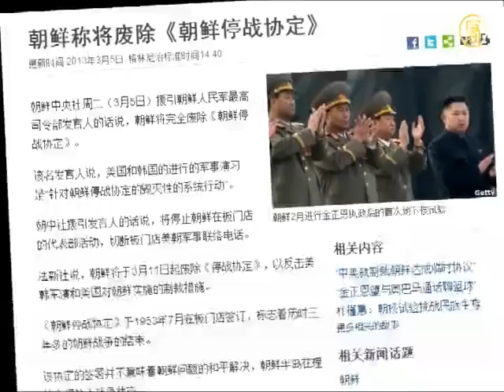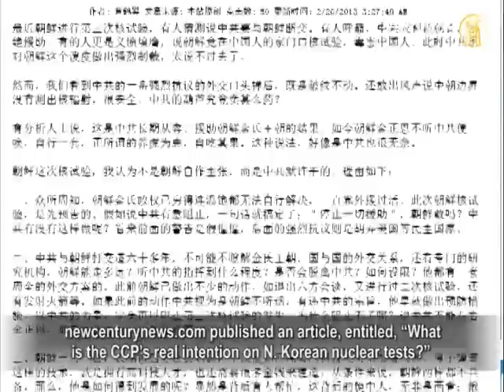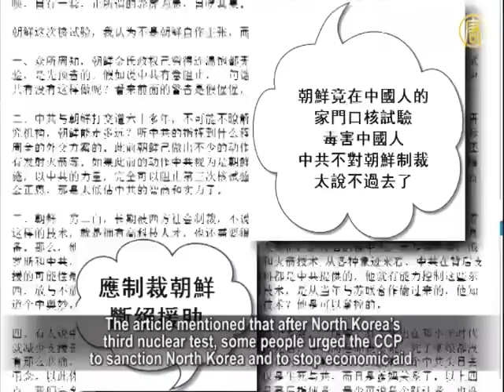Interpreting Pyongyang's Threat to End Armistice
According to the Korean Central News Agency report,
North Korea will scrap the Korean Armistice Agreement.
The action is thought to be a counter action
to US and South Korea joint military exercises.
Another view is that Pyongyang has warned of a war.

Will this action signal war in the Korean Peninsula?
Or is there any other purpose? Let's see what experts say.

On March 5, the Korean Central News Agency cited
the spokesman for the army Supreme Command.
It said that the US and South Korean military
drills are "a vivid expression of their systematic
violation" of the 1953 ceasefire agreement.

Reportedly, Pyongyang will
nullify the armistice on March 11.
The activities of official representative
office at Panmunjom will be suspended.
Regular military contact with the U.S. will be shut off.

The Korean War ceasefire agreement was signed July 1953.
Signatories included North Korea, China and the UN forces.
The agreement mainly covers following points:

1, Define a military demarcation line, and
set up a demilitarized zone as a buffer;
2, Opposing sides cease hostilities, and
withdraw from the demilitarized zone;
3, Each party repatriate prisoners of war.

The UN Security Council has decided to sanction
North Korea for its rocket launch in December 2012.
Then, North Korea staged a third underground nuclear test.

While plotting further sanctions on North Korea,
the U.S. and South Korea started a large-scale
joint military drill on March 1st.
South Korea's 200,000 strong force took part
in the exercise, with 10,000 troops from the U.S.
Reportedly, the drill will run until the end of April.

Now North Korea has claimed to cancel the 1953 armistice.

Does that means fighting will be
resumed on the Korean Peninsula?

Critic Wu Fan says it was North Korea threaten to end the
armistice, and has habitually made similar intimidations.

Wu Fan: "North Korea cannot afford wars,
although it has a lot of tanks and soldiers.
Its weapons, command system, combat effectiveness,
and food supply is weak, and lacks sustainable support.
Its territory is very limited, so it'll become
powerless once opponents' counter attack."

Why did North Korea take such a stance?

Wu Fan speculates that they are using it as a tactic
to control the army, the society and the political party.
It attempts to gain interests under the guise of threat.

Wu Fan: "Now it uses this trick for blackmails.

It plays the nuclear strikes card, aiming
to get money and economic aids.
It has turned it into a business of coercion,
for money, food, and petroleum. It's all rogue."

Wu Fan says that Kim Jong-un's attempt to invalidate the
armistice is linked to the Chinese Communist Party (CCP).

Wu Fan: "The armistice agreement involves
the CCP. Is the CCP willing to cancel it, too?
Since the CCP is a combatant and a signatory.
So it's not simple as Kim Jong-un's decision.
If it really revokes the armistice, that
means it'll ignore and fall out with the CCP.
I think it's hard to go that far, for it has no strength."

In February, North Korea conducted a third nuclear test.

The international community questions the source
of its nuclear technology equipment, and the materials.
Insiders in China's Nuclear Industry Ministry
reportedly revealed that North Korea's nuclear
technicians have received training in China.
The CCP offered Pyongyang the most advanced technology.

In fact, the CCP controls North Korea's core nuclear
materials and technology, and it's leading technicians.
Some experiments were even done
in secret at China's nuclear sites.

newcenturynews.com published an article, entitled, "What
is the CCP's real intention on N. Korean nuclear tests?"
The article mentioned that after North Korea's
third nuclear test, some people urged the CCP
to sanction North Korea and to stop economic aid.
Some others criticized that the CCP doesn't
make sense in ignoring North Korea's nuclear
test, which was made near China's border.
In reality, the CCP alleged that China hasn't
detected any nuclear radiation created by the test.

Thus, is there CCP tacit approval and
support Behind North Korea's threat?
The international communities are following the issue closely.